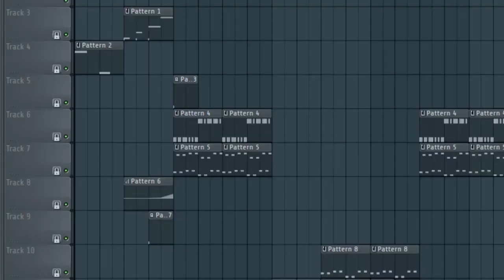(Reupload) SpartaRemix-Remix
Thanks Keaton.